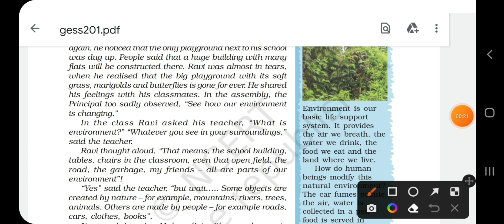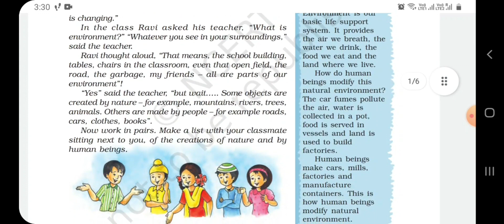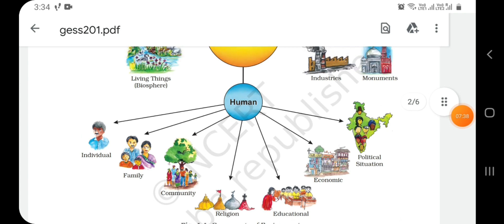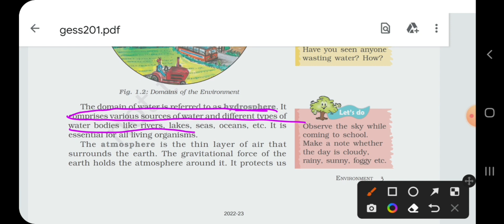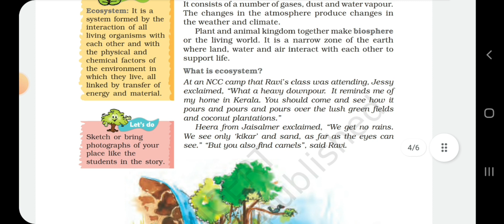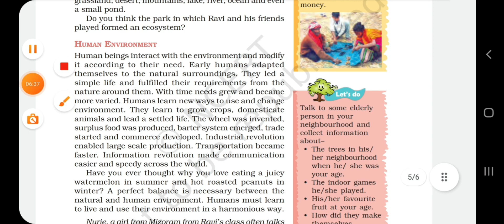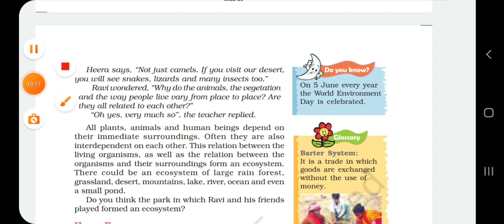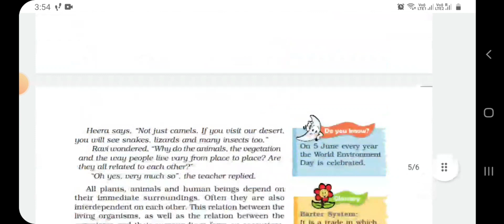Class7 ch1 geography full chapter with NCERT Solution